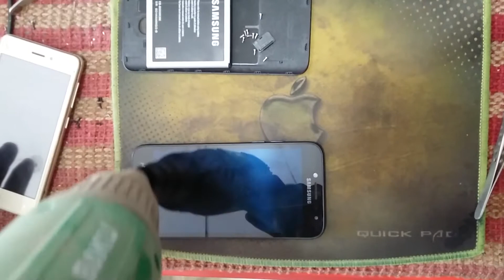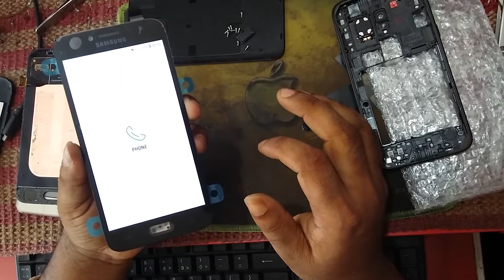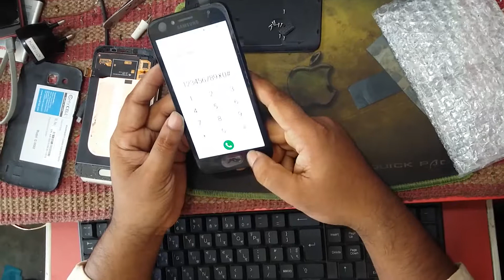Samsung J250 Grand Prime Pro Display Replacement